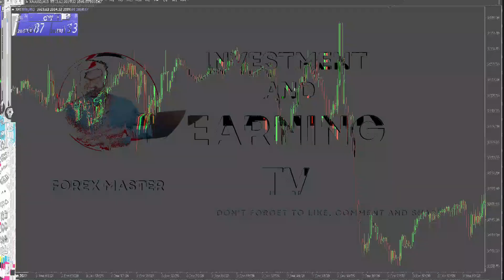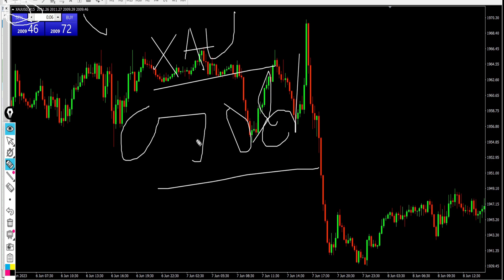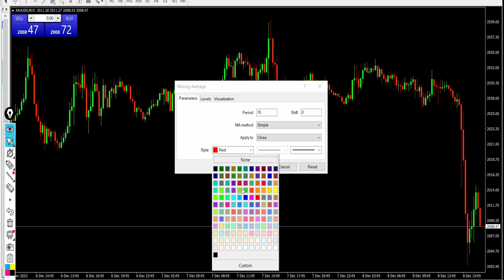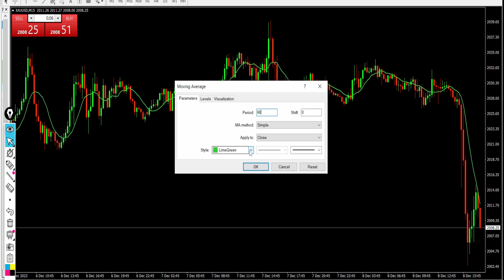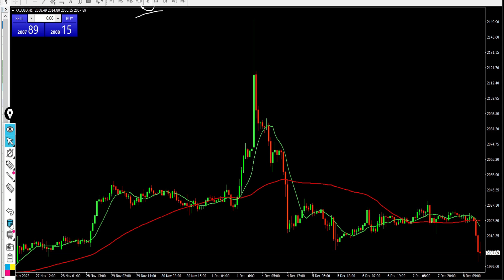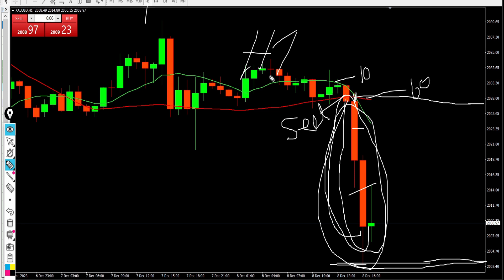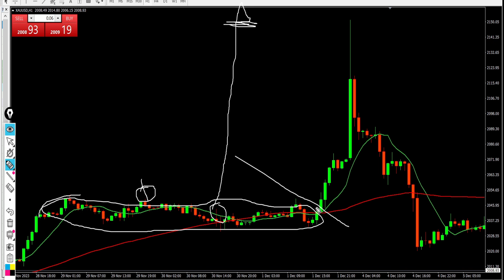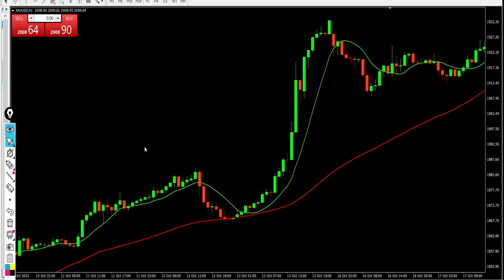Best Moving Average strategy use Only For Gold || moving average crossover | No loss strategy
10 moving average cross 60 moving average for trend in gold chart

200 moving average
100 moving average
buy sell indicator in tradingview
1 minutes moving average strategy
 moving average strategy
5 min scalping indicator

gold price predictions
GOLD XAUUSD Strategy TODAY
Gold Live Signals
xauusd analysis today
today btc update

Regard
Investment and earning team